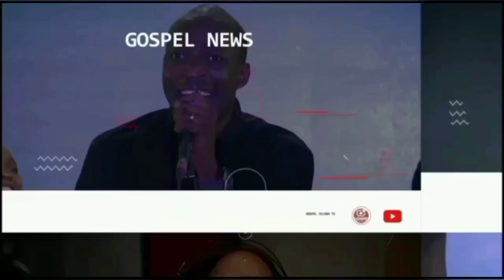Baby, You Can Call Me Your Producer, Your Priest Pastor Blessed To Wife Mercy Chinwo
Pastor Blessed Shower love on wife as she releases her new project Wonder Official video